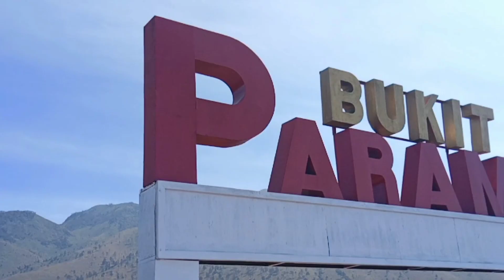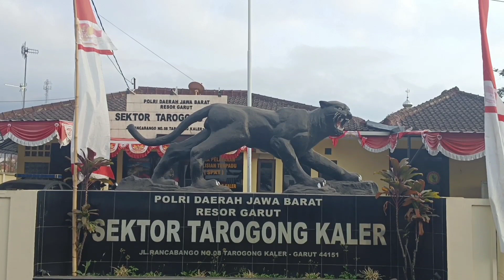Dari Udara " Selamat Ulang Tahun TNI"